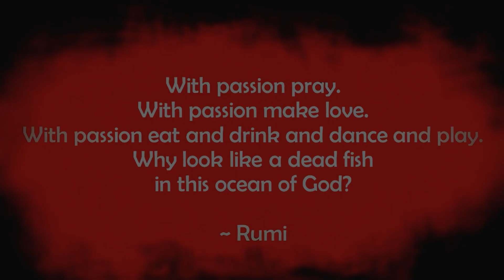What does it mean to live passionately? || Acharya Prashant, on Saint Rumi (2017)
Video Information: 30th Advait Learning Camp, 25.3.17, Jim Corbett, Uttrakhand, India

Quote:
With passion pray.
With passion make love.
With passion eat and drink and dance and play.
Why look like a dead fish
in this ocean of God?
~ Rumi

Context:
¬ What does passion mean?
¬ For what should one be passionate?
¬ How can inner fulfillment be attained?
¬ What does truth mean?
¬ What is the mind?
¬ Why is love a prerequisite for our passion?